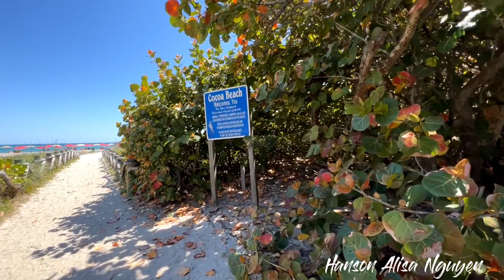Cocoa Beach 2022